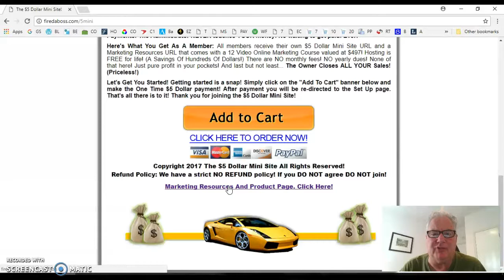The $5 Dollar Mini Site Already Bringing In Sales!